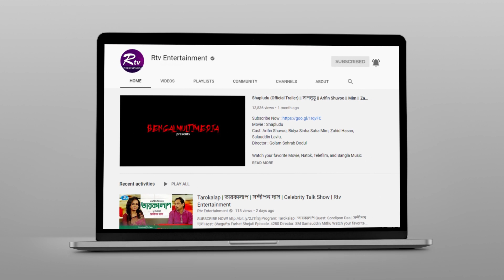করজোড়ে মিনতি, আমাদের আর ছোট কইরেন না : অরুণা বিশ্বাস | Aruna Biswas | Film Actor | Rtv Entertainment